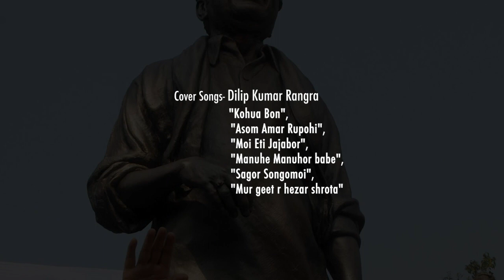সুধাকণ্ঠ - এক চিৰন্তন সুৰ (A Lyrical Tribute to the Bard of Brahmaputra)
On his 97th Birth Anniversary, ARMT tries to celebrate the life and music of the legendary artist, Dr. Bhupen Hazarika through a puppet play.